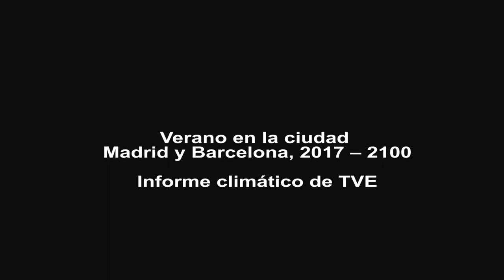Informe climático de TVE, Madrid y Barcelona 2017-2100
Verano en la ciudad